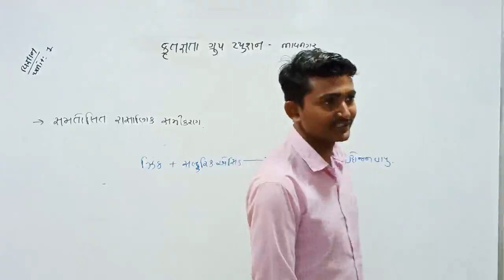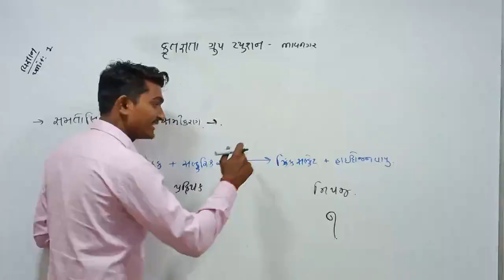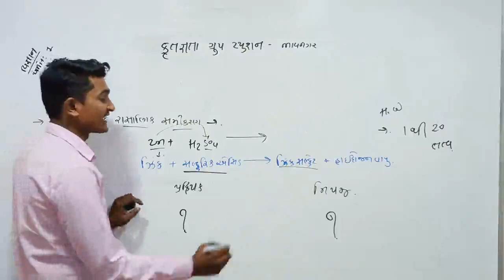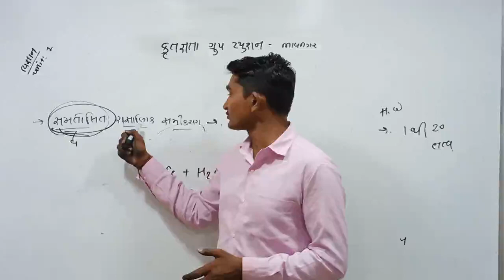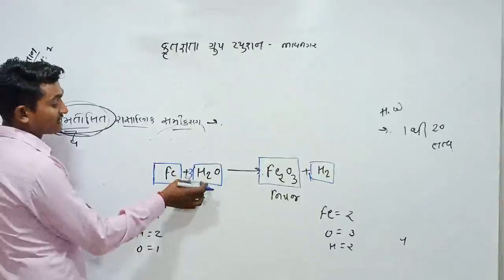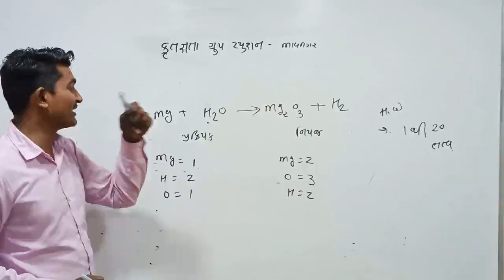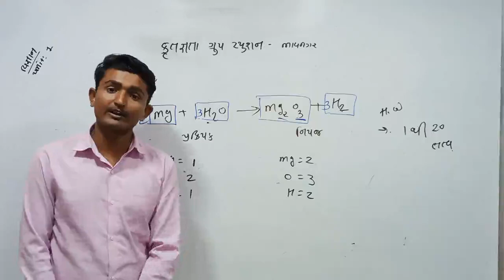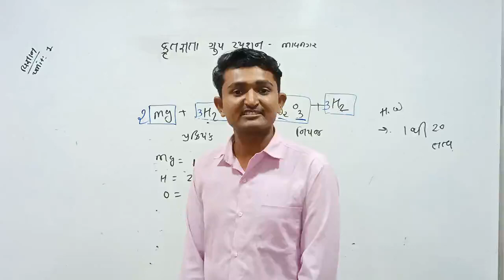STD 10 || વિજ્ઞાન અને ટેક્નોલૉજી || UNIT 1 || રાસાયણીક પ્રક્રિયા અને સમીકરણો || PART 3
ADMISSION OPEN

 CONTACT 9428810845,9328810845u